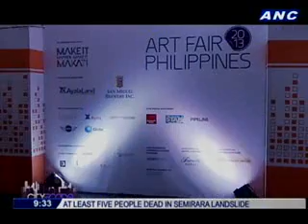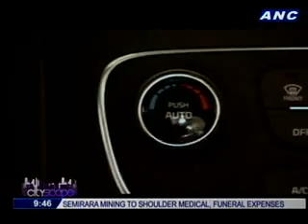ANC Cityscape: In celebration of National Arts Month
February 15, 2013 Episode

Makati-  the Urban Art Project "Make it happen, make it Makati"
Ateneo Blue Repretory- Spring Awakening (musical)